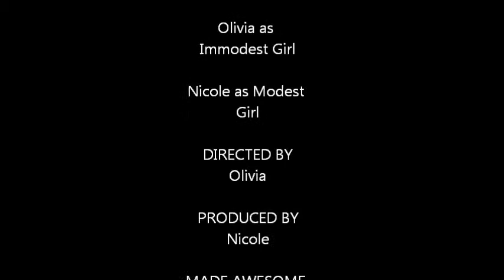Fan Music Video: Clothes by Barlow Girl, Version 2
Our second version of our original Clothes music video.